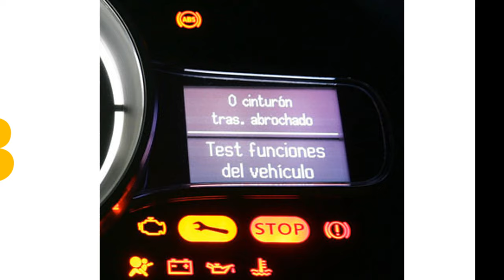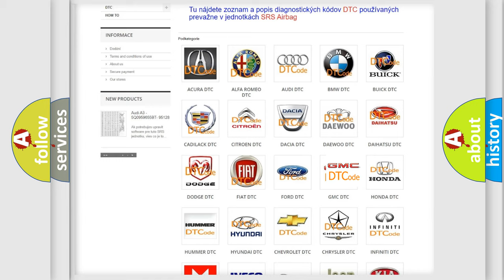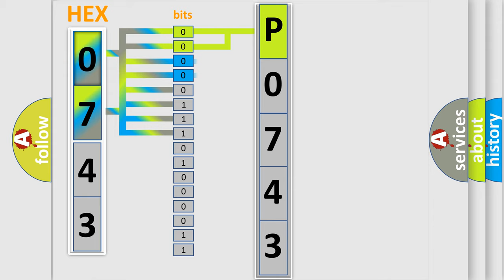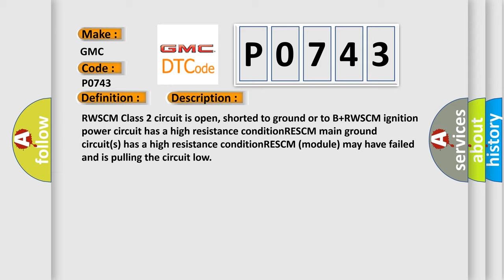DTC GMC P0743 Short Explanation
Contents:
0:21 Basic DTC analysis according to OBD2 protocol standard.
1:48 Insight into programming
2:58 A diagnostically understandable description of the Diagnostic Trouble Code
3:05 Basic error definition

Make:
GMC
Code:
P0743
Definition:
No Communication With Rear Wheel Steering Control Module
Cause: